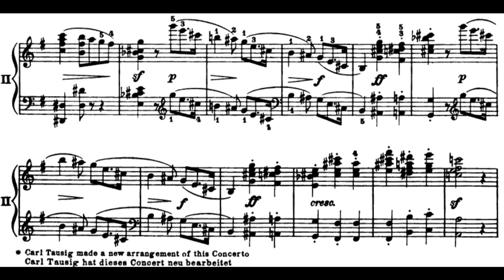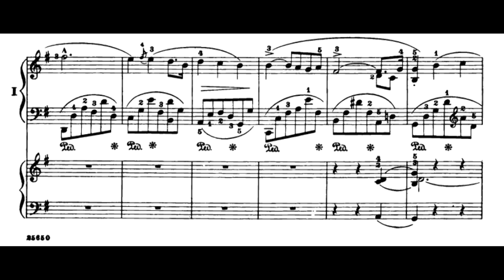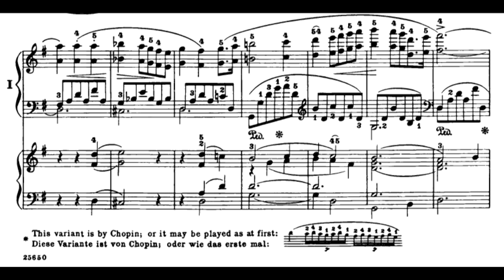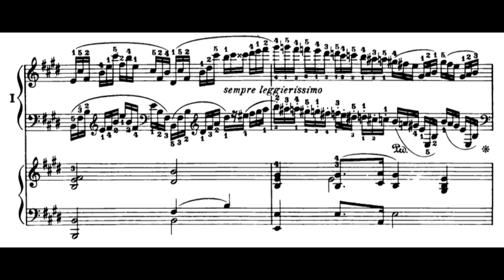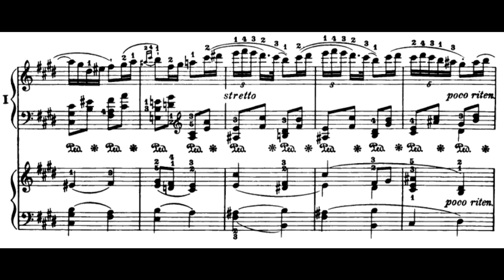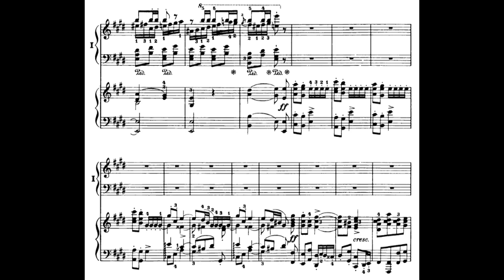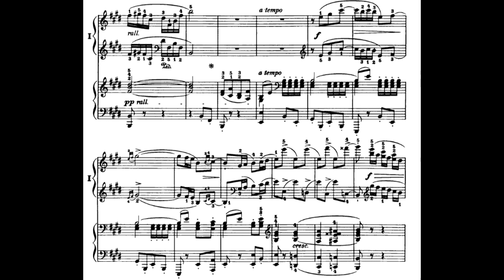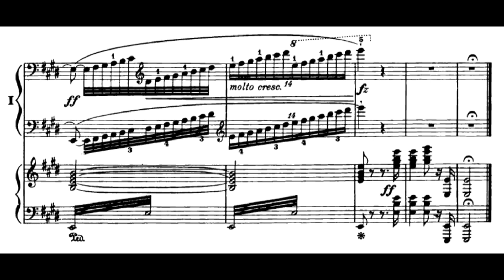William Wolfram plays Chopin Concerto #1 LIVE